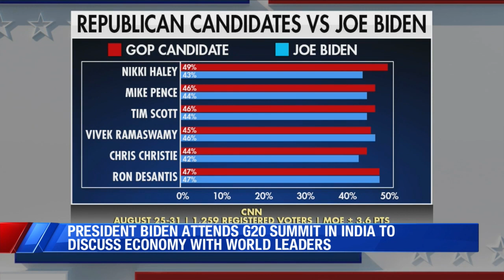Poll Numbers: President Biden faces tight race from GOP challengers